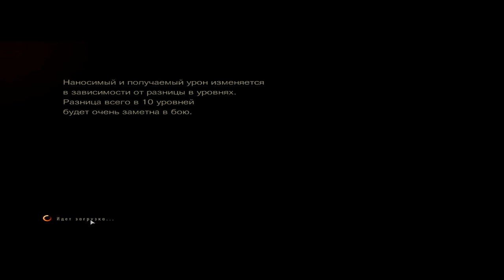Выживший после выходных №5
Играл с напарником, но в 9-ом этапе напарник начал вылетать и после этого играл один дальше.